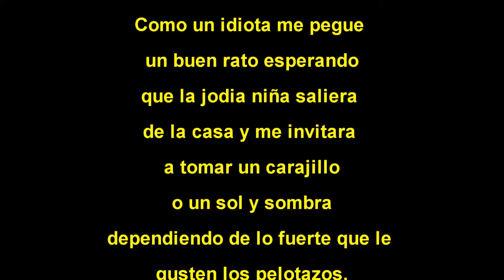The Legend Of Zelda: Majora's Mask - Español Capitulo 28 - Canción de la Tormenta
Después de conseguir el Casco del Capitán, me dispongo para ver que puedo sacar de el. Los muertos por la noche me respetan!! Tu!! rompe esa tumba!! Pa dentro que voy!!